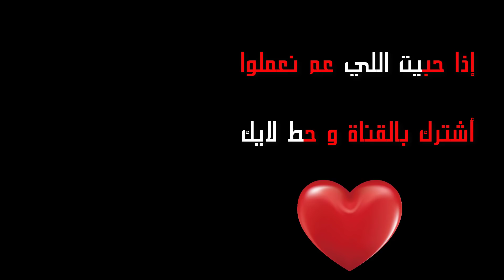حبيبي مفكر حالو ميسي || نكشات ابو رعد الحلقة 61